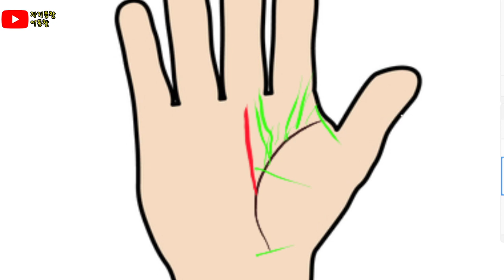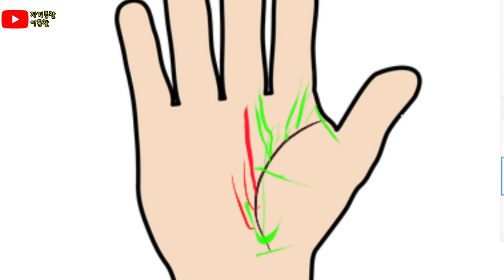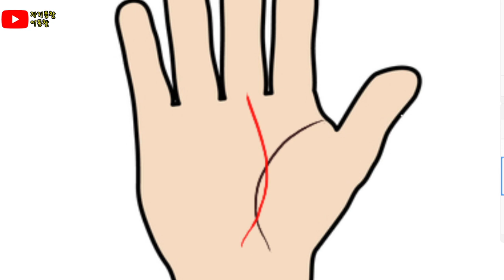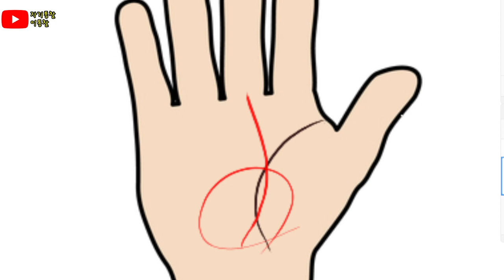자수성가운명선 자기계발 대길상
자수성가 선의 진실을 알아 보았습니다